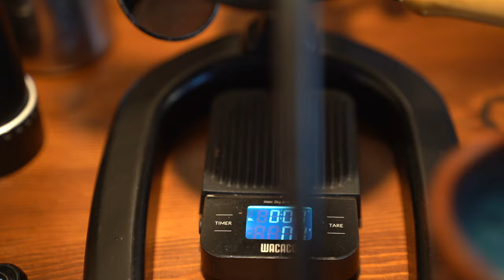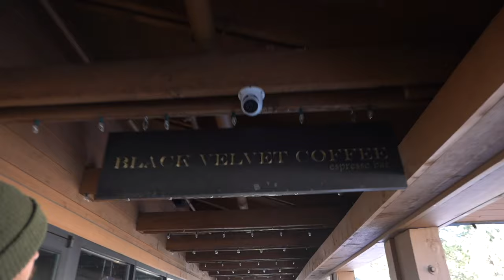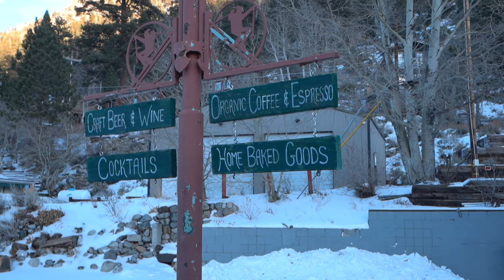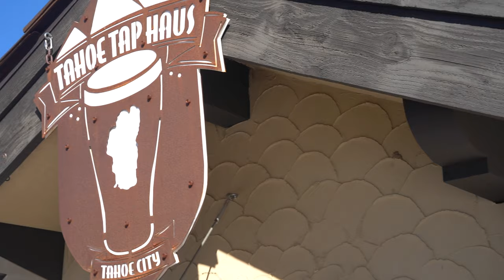Keeping Warm in -20 on The Ultimate California Ski Road Trip | Eastern Sierras & Tahoe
This time, we're taking you on a breathtaking California road trip from the neon lights of Las Vegas, through the stark beauty of Death Valley, and deep into the snow-covered heart of California's Eastern Sierras — visiting Mammoth Mountain, June Mountain, Mammoth Hot Springs and the infamous Lake Tahoe Mountains 🌄

Watch as we navigate through changing landscapes, from desert to snow, and share our experiences of the RV lifestyle, skiing in some of California's best resorts, and the beauty of road tripping. Whether you're here for the ski tips, the breathtaking views, or just to see Maya enjoying the snow, here is a little teaser of what you will see in this video:

🎲 Our journey kicked off with a New Year celebration in Las Vegas before we headed off on the scenic drive through Death Valley. The desert landscapes were pretty spectacular (not to mention a dramatic shift from the winter wonderland that awaited us in the Eastern Sierras!)

🌨️ Chasing the storms toward Mammoth Mountain we were greeted by an early arrival of snow, forcing us to shovel a spot for the night amidst a foot and a half of fresh powder.

🎿  Ikon Pass Early Up Day at Mammoth Resort. With fresh powder snow conditions and a complimentary breakfast, it was undoubtedly one of our best days of the season yet.

🌲 foraging for firewood in the forest to keep warm and cozy in -20 C (4F)

🌅 Seeing sunrise at Mammoth Hot Springs and boiling in the Crab Pot (even though it smelt a little of cow poop eek)

🏔️ Exploring June Mountain (a smaller, laid-back resort that charmed us with its fun slopes and breathtaking views and dinner at the taco truck in the village)

⛷️ Tackling the storms at Lake Tahoe and soaking up the skiing days at Alpine Meadows and Palisades.

👀 Sneek Peek at our upcoming adventure through the Pacific Northwest, exploring Oregon, Washington, and Idaho, before we head up to Canada.

Your support helps us continue this incredible journey, sharing our love for travel, nature, and discovering new places.